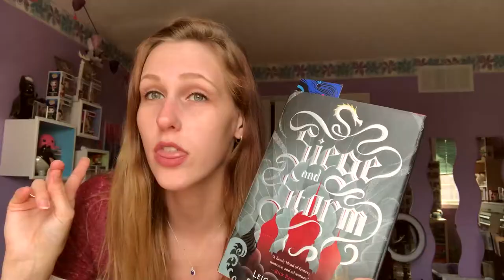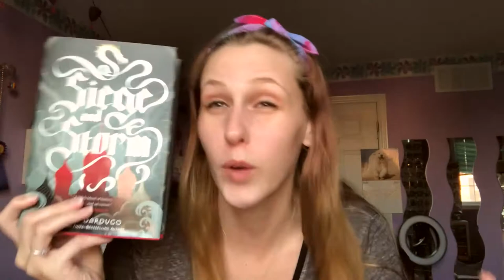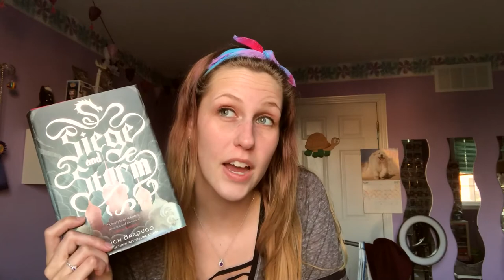JUST CALL ME MRS. LANTSOV | READING SEIGE & STORM BY LEIGH BARDUGO FOR THE FIRST TIME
I love Nikolai, and Nikolai only.